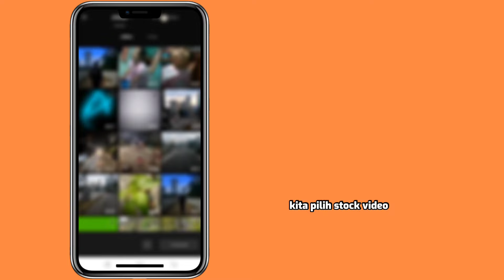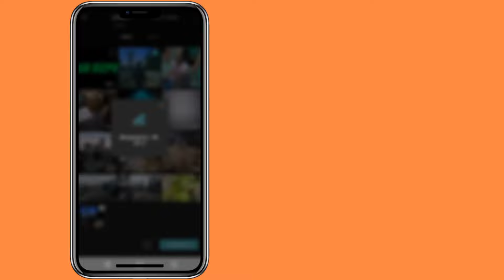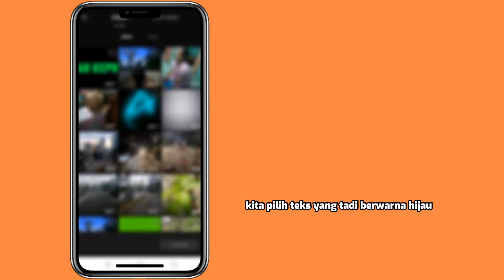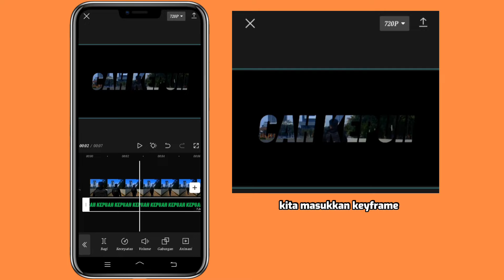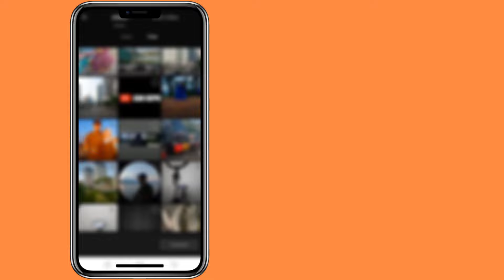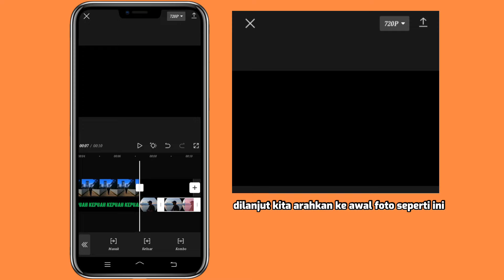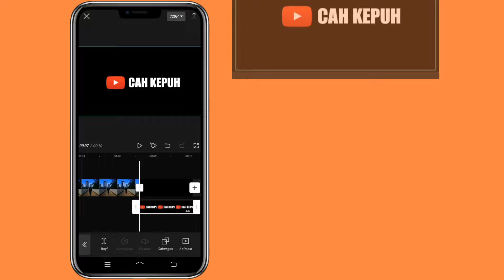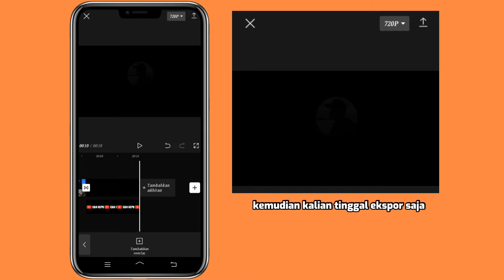TUTORIAL MEMBUAT OPENING VIDEO YOUTUBE DI CAPCUT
SEMOGA BERMANFAAT!